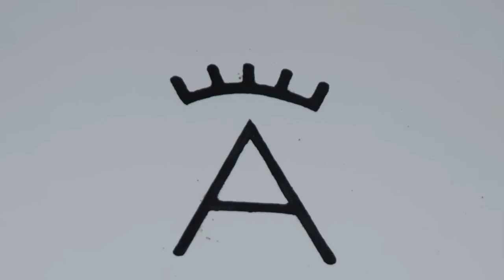Finca "Las Tiesas". Video completo sobre Victorino Martín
Antes de acabar el año os dejamos el documental completo que pudimos grabar en la finca del famoso ganadero.

Un fin de semana completo resumido en este video que os traemos como pequeño regalo de navidad.